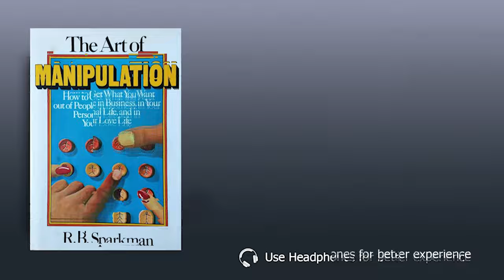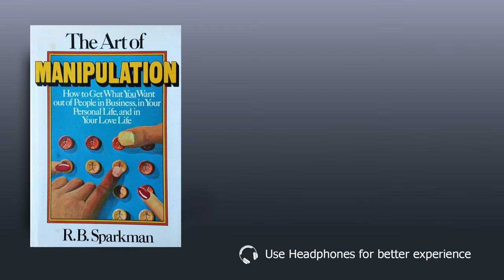THE ART OF MANIPULATION BOOK SUMMARY HINDI | BY R. B. SPARKSMAN | Dark Psychology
Hi Fiends,

Have You wondered why some people nearly always get what they want from other people, while you can only manage to do so every now and then? Manipulation is the reason. 5% people are trained in manipulation. World is full of con-artists. If You are aware about the red signals of manipulation, You can escape from cruel mindsets. Some people are more receptive to the rational approach. If your friend is very logically minded, reads the news often, and always needs facts and evidence before he makes a decision, then you’ll have to use your calm persuasive powers to get what you want instead of using your feelings to manipulate him.

With topics such as: Character Types,How to Make a Slave Out of a Person and numerous chapters are there in this book summary. Living is a complicated thing. Sometimes you want to die but you can't. We need to know how to behave and socialize with other people. We want people to do what we want them to do. And RB Sparkman pretty much explain (based on his experience as journalist) how manipulative people works. Not in a philosophical way as in The Prince, more of psychological and exploit human nature.

Timestamps:
00:00 - Intro and About Book
01:22 - Chapter 1
02:56 - learning the art
07:19 - The key to manipulation
10:58 - Chapter 2 Tactic 1 :Character Types to Watch Out For
20:05 - Chapter 3 Tactic 2 :How to Make a Slave Out of a Person

Listen to this outstanding FREE audio book summary if You really liked it..👍

Thanks